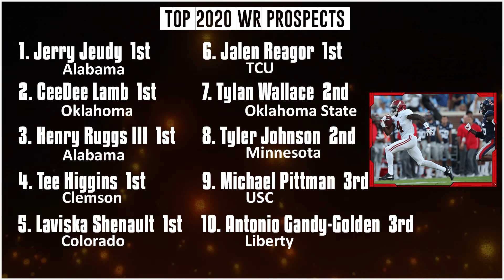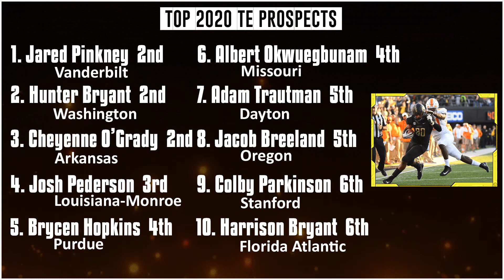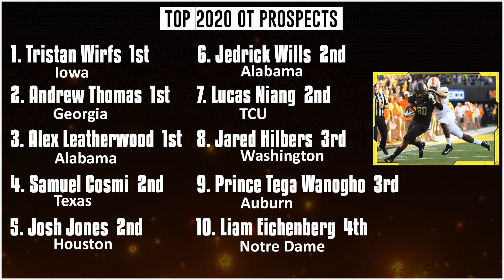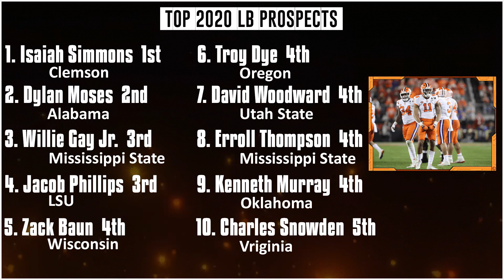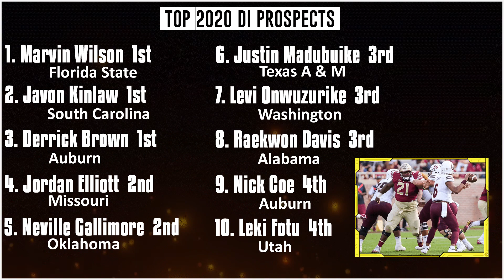Midseason Rankings | Scouting Report Week 8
Each week I'm gonna evaluate as many games and players as possible that are eligible for the 2020 NFL Draft, so come along this journey with me!!!

We're gonna get familiar with a lot of players and by the time of next year's draft we'll be more educated than some NFL front office!!!

Enjoy and lemme know who you're most excited to see this college football season!!!